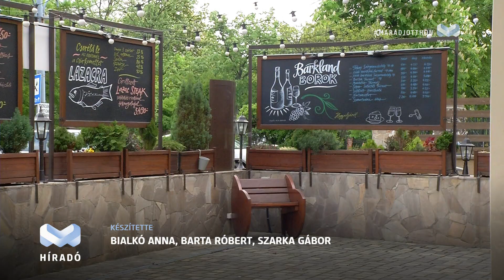Újraindul az élet vidéken